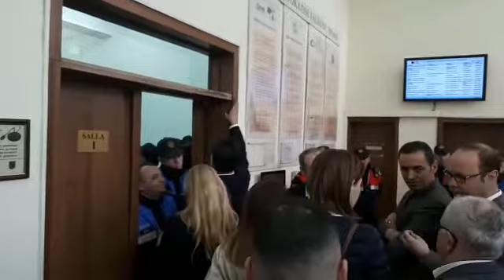DRONI al Deputetet e Opozites te gjykata e Tiranes